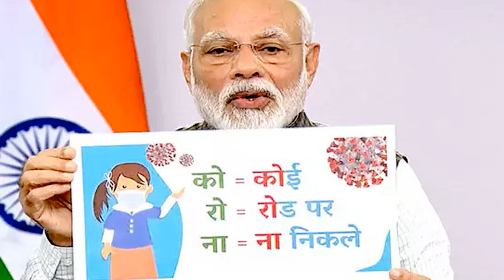ગુજરાત ના આ નેતા ને વાઇરસ થયો